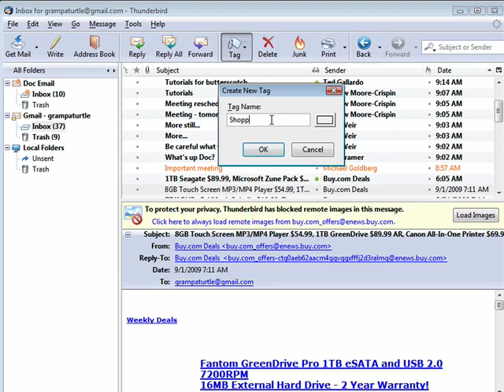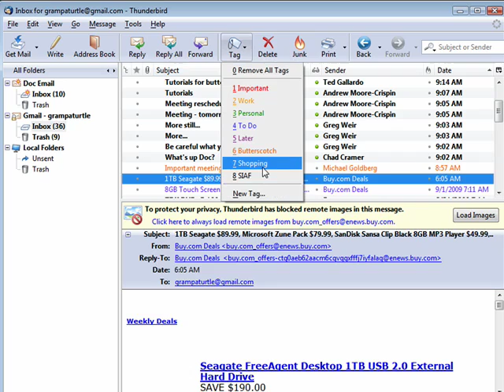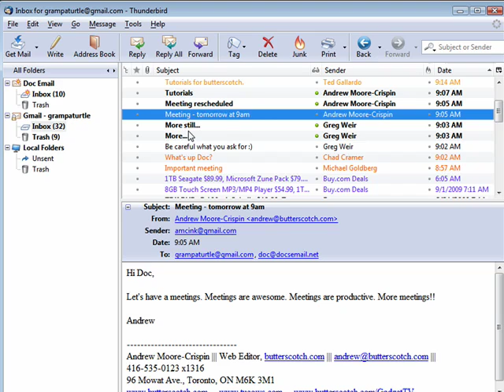Tagging email in Thunderbird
Whether you get a little bit of email or a lot it helps to have it organized using a good system. A Internet tutorial by butterscotch.com.